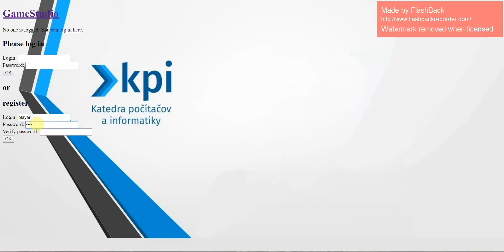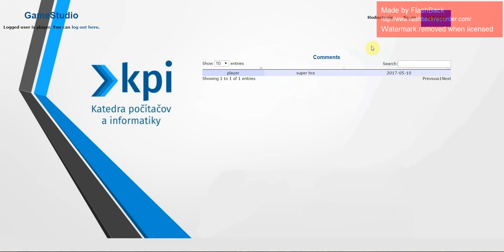Ján Šatník - Dáma